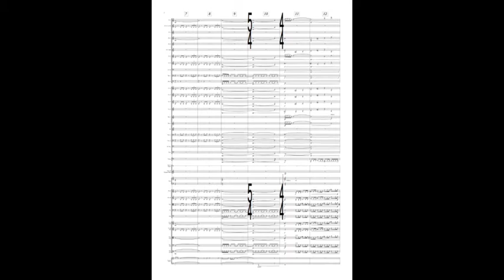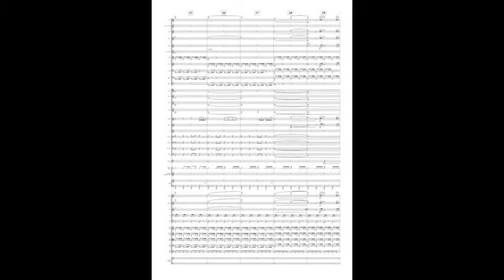Duel in the Wild West (Score-Video) for Trumpet and Orchestra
Composed and Orchestrated by Stefano Sacchi
Conducted by Peter Pejtsik
Performed by the Budapest Scoring Symphonic Orchestra